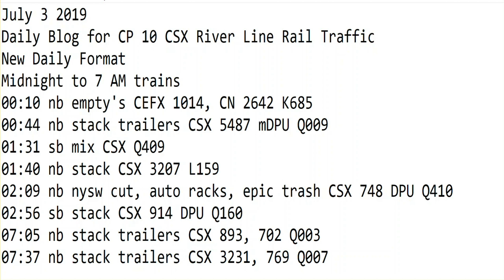7- 3-2019 Trains Midnight to 7 am New Format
00:10 nb empty's CEFX 1014, CN 2642 K685
00:44 nb stack trailers CSX 5487 mDPU Q009
01:31 sb mix CSX Q409
01:40 nb stack CSX 3207 L159
02:09 nb nysw cut, auto racks, epic trash CSX 748 DPU Q410
02:56 sb stack CSX 914 DPU Q160
07:05 nb stack trailers CSX 893, 702 Q003
07:37 nb stack trailers CSX 3231, 769 Q007